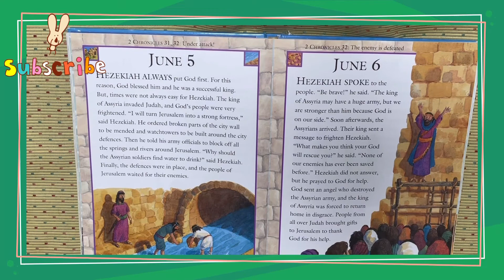2 Chronicles 32 June 6th